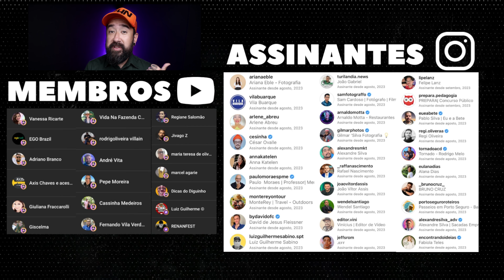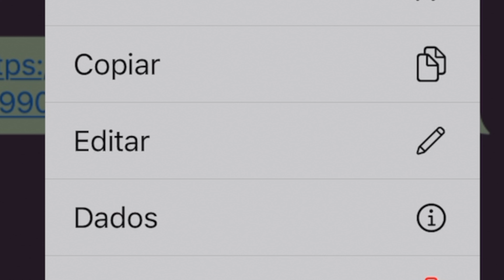Agora sim! Como EDITAR mensagens no WhatsApp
E aí, pessoal! Hoje trazemos uma super novidade diretamente do mundo do WhatsApp! No vídeo de hoje, o Josmi vai te contar tudo sobre a mais recente atualização que está dando o que falar. Prepare-se para ficar por dentro das mudanças que vão revolucionar a forma como você se comunica no aplicativo favorito de milhões de pessoas em todo o mundo. 🌍📲

🤔 Já imaginou poder corrigir aquela mensagem enviada às pressas com erros de digitação ou até mesmo mudar o tom de uma conversa? Agora é possível! Com a nova atualização, você terá até 15 minutos para editar suas mensagens após o envio, sem estresse! ✨🙌

No vídeo, o Josmi vai te guiar passo a passo por essa incrível funcionalidade, mostrando como editar suas mensagens de forma simples e rápida. Adeus, arrependimentos! Agora, quando você fizer uma correção, a mensagem editada será marcada com um aviso claro, para que todos saibam que algo foi alterado. 📢👀

Mas isso não é tudo! O Josmi também vai compartilhar algumas dicas e truques sobre como usar essa função de edição de forma inteligente e ética, para que suas conversas continuem sendo transparentes e honestas. 💬💡

Portanto, não perca tempo e assista ao vídeo agora mesmo para ficar por dentro de todas as novidades e truques do WhatsApp! 👍🤩

Vamos lá! Assista ao vídeo e comece a editar suas mensagens como um profissional no WhatsApp! 📤✏️